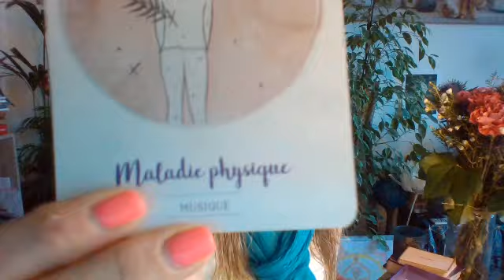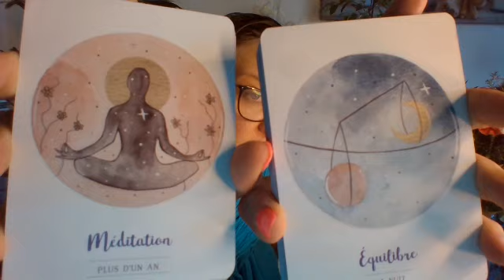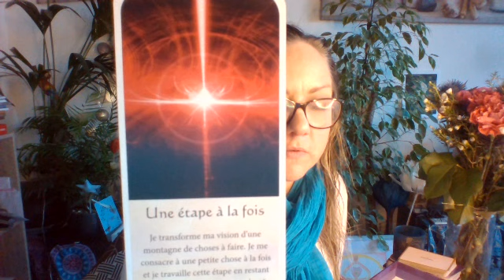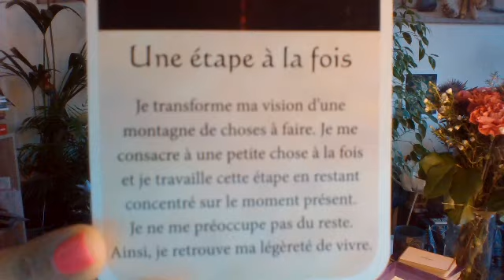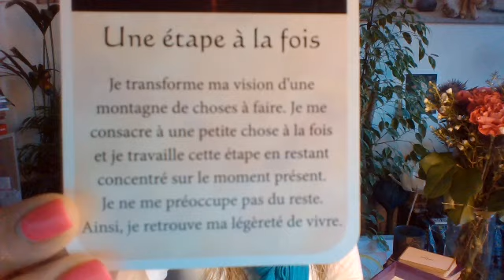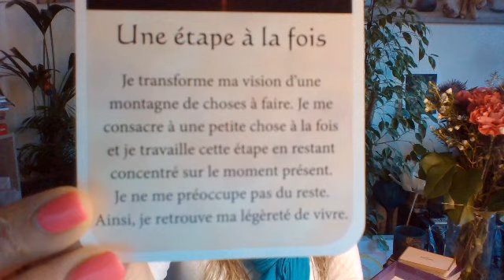La libération énergétique qui peut t'aider en ce moment